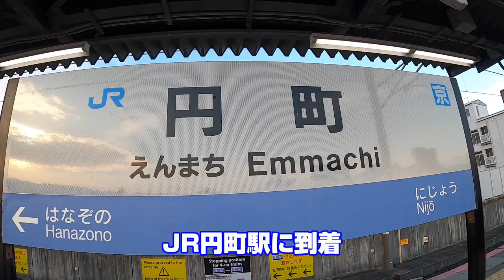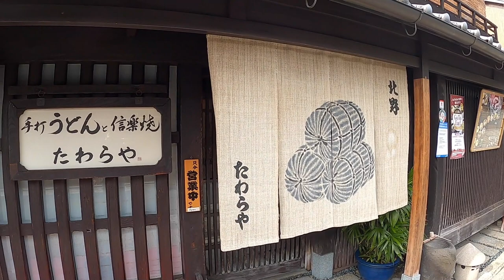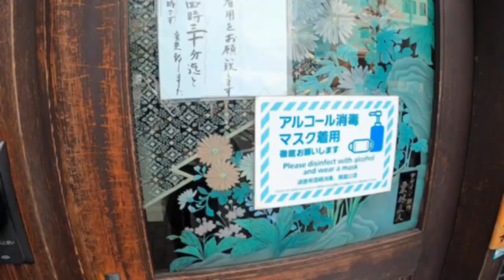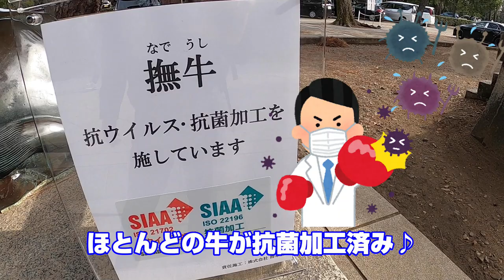【京都観光】現役添乗員・京都ひとり旅 ～北野天満宮あたり～ Kitano-tenmangu Shrine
京都・北野天満宮へ行ってきました
（撮影は２０２０年１２月末）
路線バスの混雑を避け、JR円町駅から徒歩で移動しています。
途中、一条通り（大将軍商店街）を通り
人気の“とようけ茶屋”でランチを食べて境内へ！
周辺の名物も紹介しているのでお楽しみに♪
※※※お断り※※※
今回はイメトレ動画ではなくお散歩動画なので、神社の境内の見どころについてはあまり触れていません。
北野天満宮のイメトレ動画は後日アップ予定なので、境内の見どころをじっくり知りたい方はそちらの動画をご覧ください♪

【チャプター】
00:00　JR円町駅からスタート
01:42　大将軍八神社
03:35　たわらや
04:06　とようけ茶屋（ランチ）
05:22　北野天満宮（一の鳥居）
06:24　北野天満宮（三光門）
07:25　長五郎餅
09:44　粟餅処・澤屋
09:59　北野天満宮前バス停
10:09　京とうふ藤野本店

「そうだ、京都行こう」のオフィシャルチャンネル

＝BGM＝
「昼下がり気分」
「散歩日和」
「絶好の風向き」

＝使用機材＝
GoPro HERO8